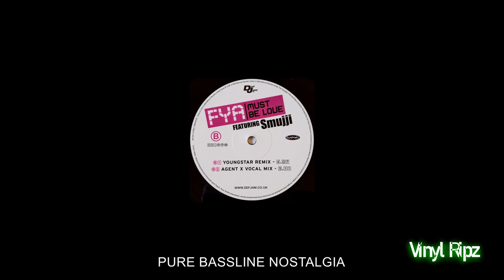FYA FEAT SMUJJI - MUST BE LOVE ( AGENT X VOCAL MIX ) NICHE / BASSLINE HOUSE / VINYL RIP